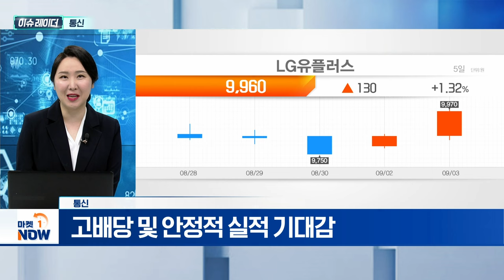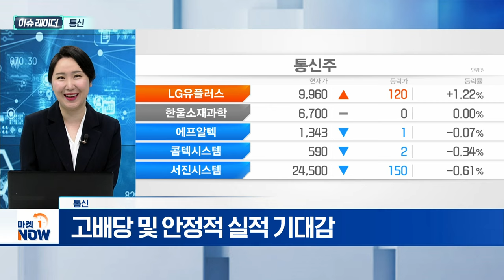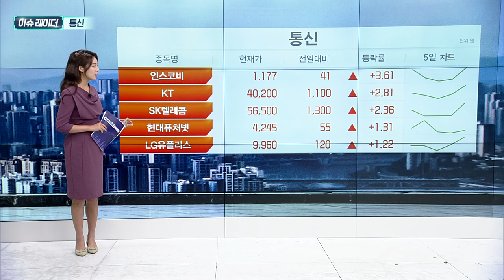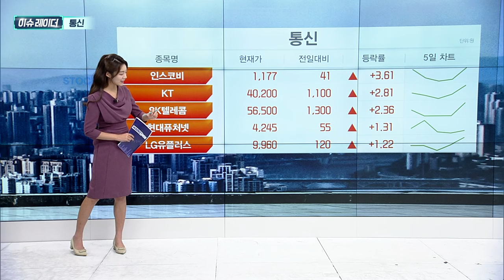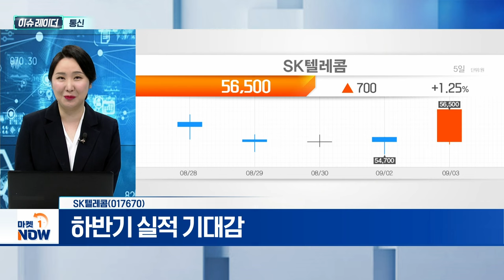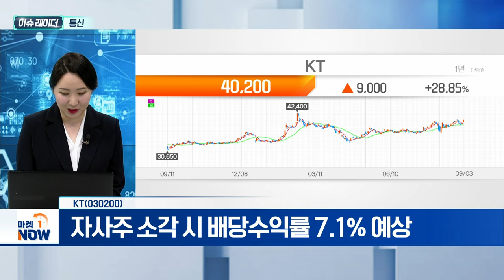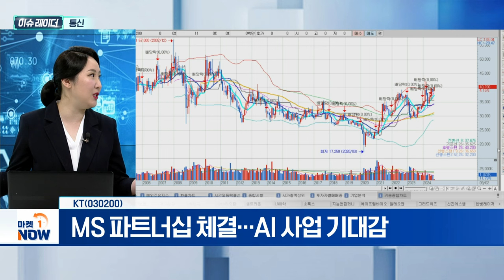통신 | SK텔레콤, KT | Market Now (20240904)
- 고배당 및 안정적 실적 기대감
- 美 증시 통신주 상승세

- 고배당 성향에 기관 매수세 유입
- 하반기 실적 기대감
- 시장 불안에 경기방어주 매수세 유입

KT(030200)
- 연간 주주환원 7000억 확대 전망
- 자사주 소각 시 배당수익률 7.1% 예상
- MS 파트너십 체결... AI 사업 기대감